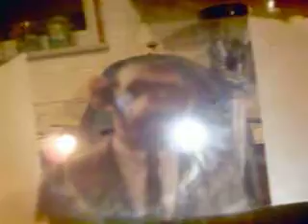crank that super car moves